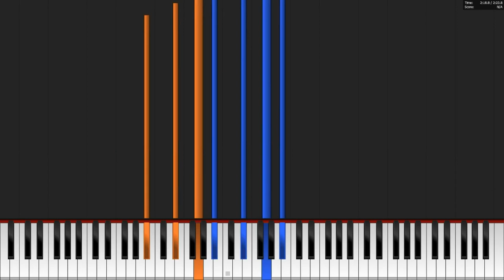Ferdinand Hiller : Rhythmische Studien, Op. 52, No. 3 in E-flat major (midi)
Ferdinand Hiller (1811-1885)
Rhythmische Studien, Op. 52, No. 3 (1851)
Eb major
Andante
6/8 3/4